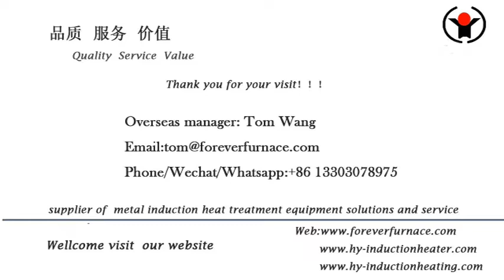Hot Rolling Forged Grinding Steel Ball machine suppliers